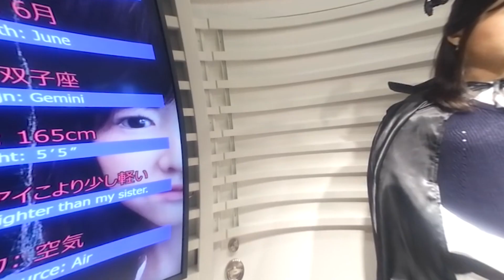15 Most Incredible Recent Fully Functioning & Realistic Humanoid Robots In 2024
15 Most Incredible Recent Fully Functioning & Realistic Humanoid Robots In 2023